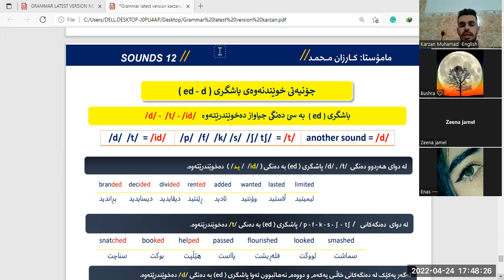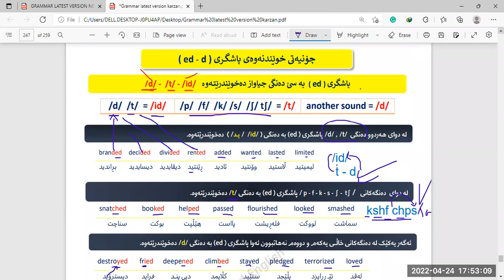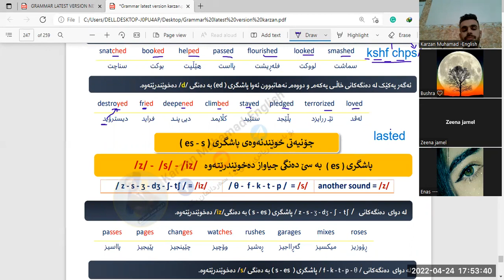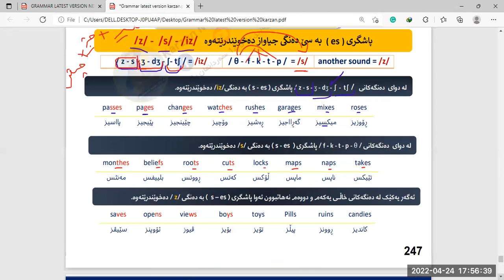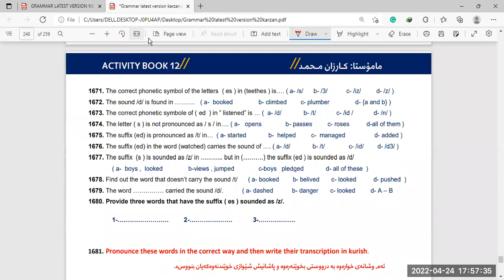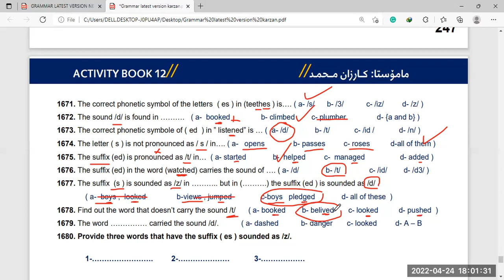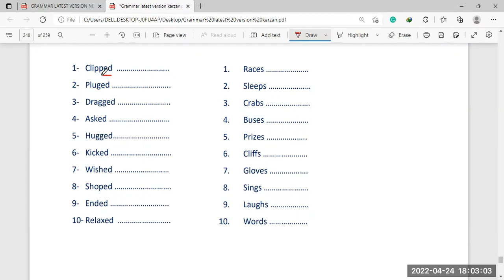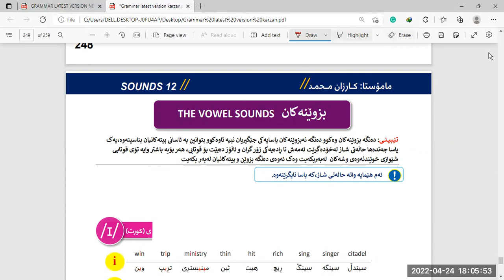دەنگەکان| پاشگری ( es - ed) زۆر گرینگە| بە کۆدێکی ئاسان بیناسەوە